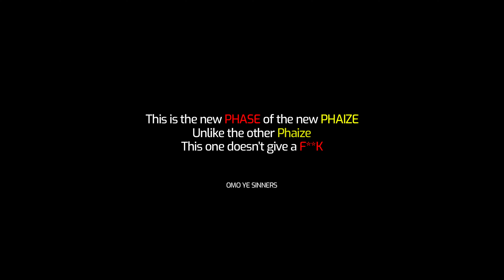PHAIZE - BLACK SHERIF YAYA FREESTYLE VIDEO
This is a Freestyle of Yaya (Black Sheriff ) , where Phaize explains the difficulties, struggles, challenges he has been through with no support from friends, family and the very people he trusted. Life sometimes can be unfair and hits you so hard that it affects you mentally, physically, emotionally and psychologically but in all, you have to fight for yourself and push through no matter what, as No one will be willing it for you. The most important person in all these is YOU (YOURSELF) !.